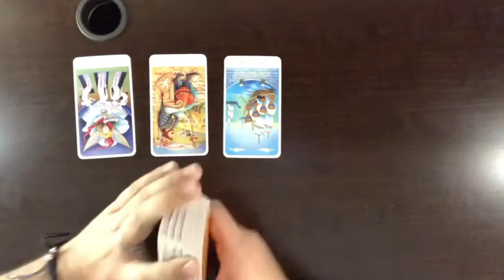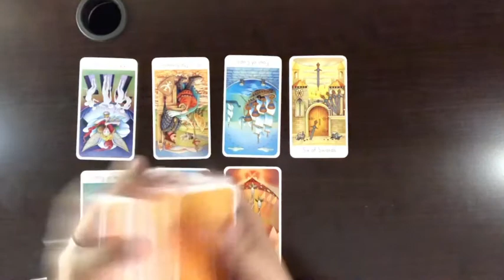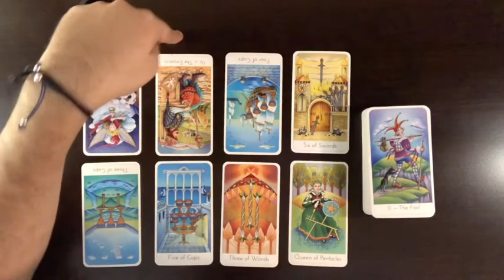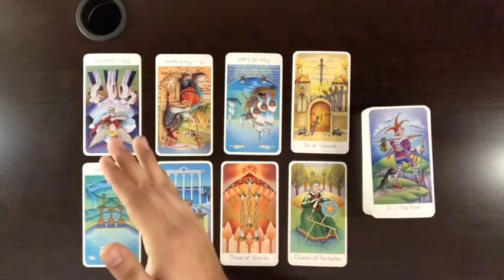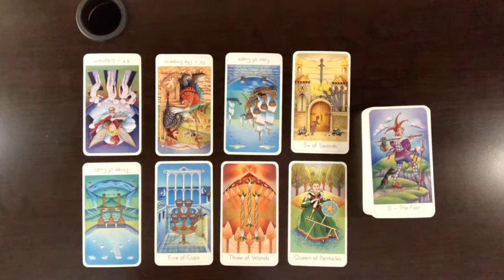Capricorn Timeless: Your Plans Will Work Out!